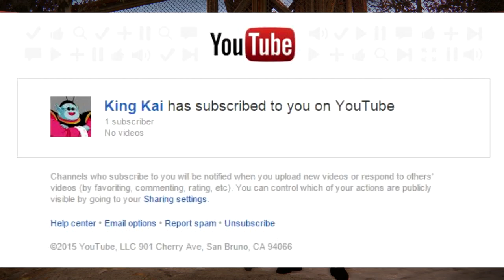Destiny - New Weapon Concepts and 8 bit Results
I talk some of the new weapons and also discuss the Results of 8 bit salute.